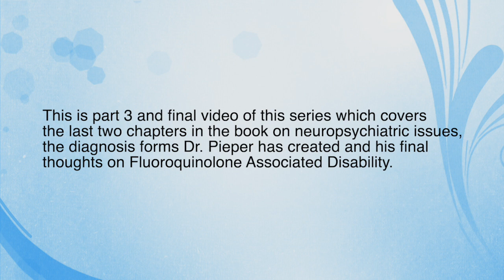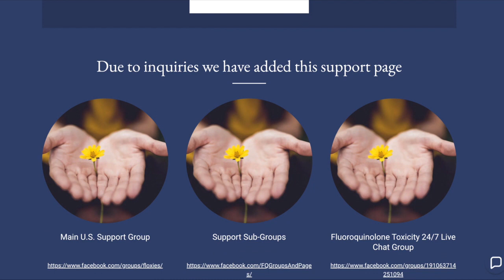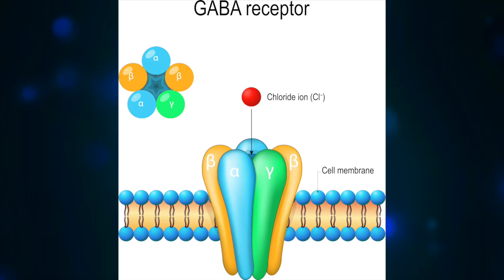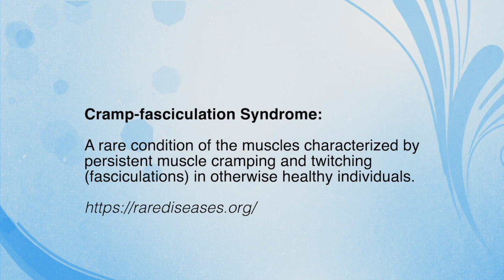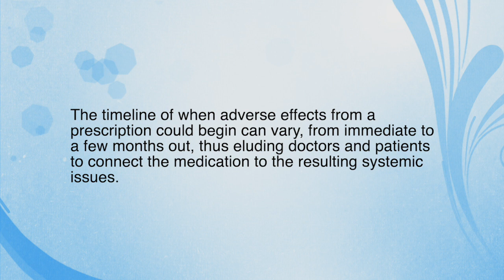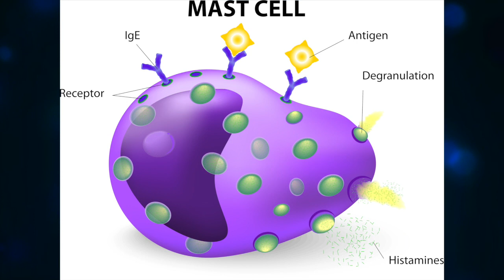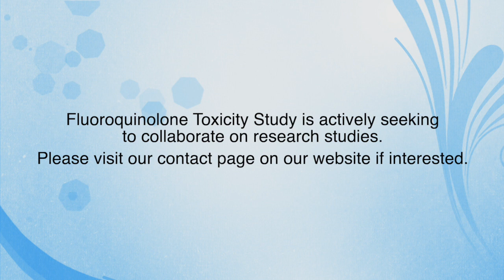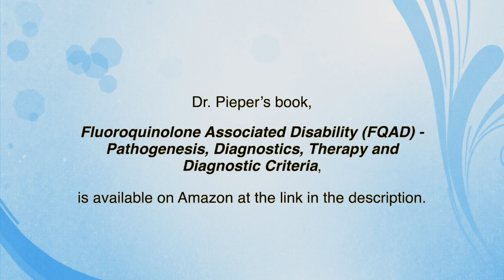Treating Antibiotic Adverse Effects - Dr. Pieper book interview Part 3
This three part interview series covers the topic of serious adverse effects caused by fluoroquinolone (FQ) antibiotics and how one dedicated doctor was compelled to write a diagnostic booklet to assist the medical community in identifying such patients experiencing this overwhelming and little understood array of disabilities. The FQ class of antibiotics in the U.S. include some of the most well known names such as:

Cipro, ciprofloxacin, Levaquin, levofloxacin, Avelox, moxifloxacin

In this series, Dr. Stefan Pieper discusses his book: Fluoroquinolone Associated Disability (FQAD) – Pathogenesis, Diagnostics, Therapy and Diagnostic Criteria. Dr. Pieper has seen and treated over 700 FQ damaged patients (floxies), more than any other doctor we are aware of. While his practice is in Germany, he does treat overseas patients.

Part 1: Oxidative stress, mitochondria damage
Part 2: Musculoskeletal damage and collagen disorder
             Neurotoxicity/ Nervous system damage
Part 3: Neuropsychiatric issues
             Diagnostic criteria and symptoms for practitioners
             Current studies

0:00 Intro
11:59 GABA, insomnia & testing
15:31 Melatonin
17:08 Choline & Acetyl Choline
18:00 Common misdiagnoses
22:40 FQAD Patient Questionnaire Form
24:01 Relapses & Bell's Disability Scale
26:40 MCAS (Mast Cell Activation)
28:02 Current FQAD studies

We are verified by GuideStar, please think of donating to allow us to continue our work; find the donation button

Translate Video:  1. Open a YouTube Video 2. Turn On closed captions (CC) 3. Click settings gear image  4. Select "Subtitles/CC" 5. Auto-Translate 6. Choose your preferred Language

Music by Audionautix.com: The Great Unknown Human Cell Anatomy: Image by macrovector on Freepik h